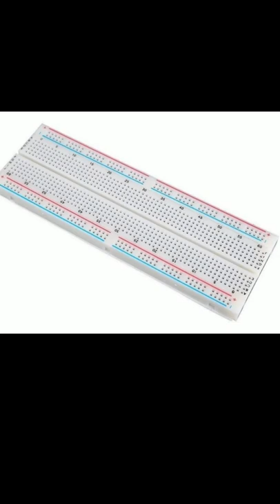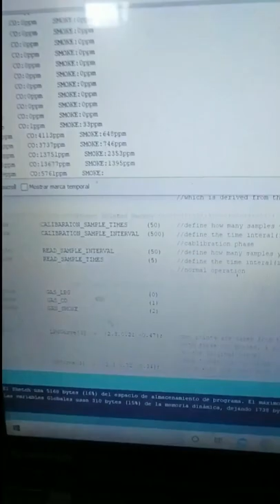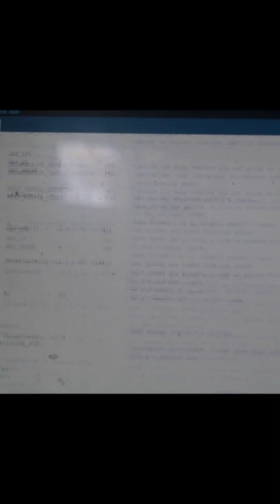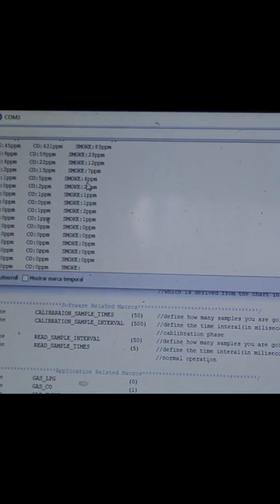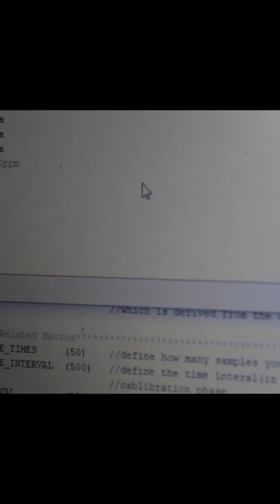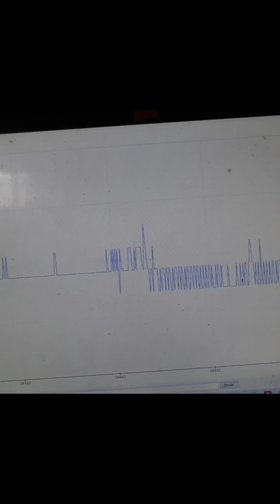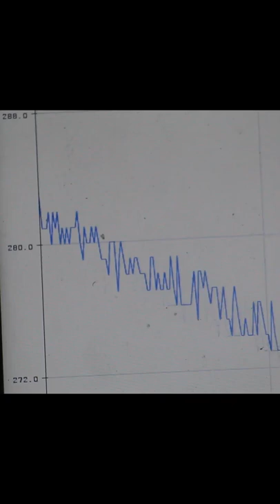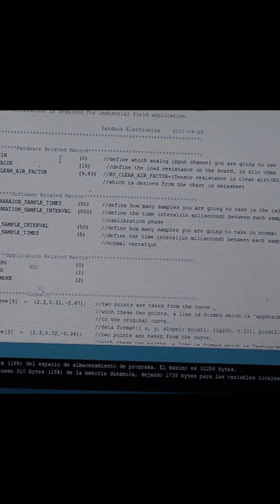Methodology to calibrate boardless MQ series sensors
HERNANDEZ NAVA CARLOS ARMANDO
PINEDA MENDOZA MARCOS ELIEZER